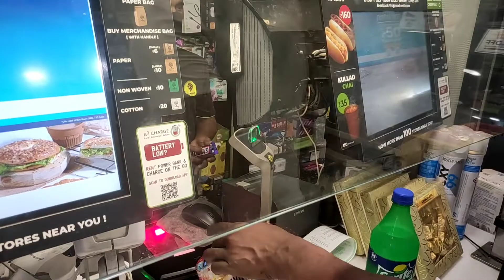Holi Celebration With Friends🤭 2022 | AJAY DAS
Vlog - 158